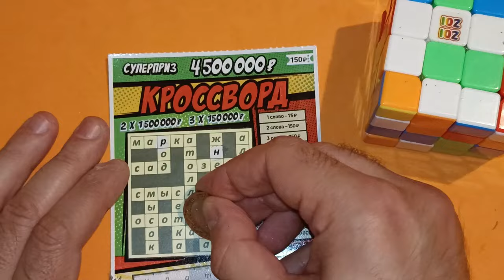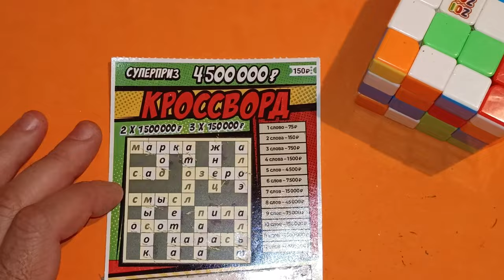ВЫИГРЫШ НА ПОДАРКИ ДРУГИМ!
каквыигратьвлотерею СТОЛОТО УНЛ M.C.Л рабочийметодигрывлотерею числоваял отерея#моментальнаялотерея#лотомаксима#какстатьбогатым#